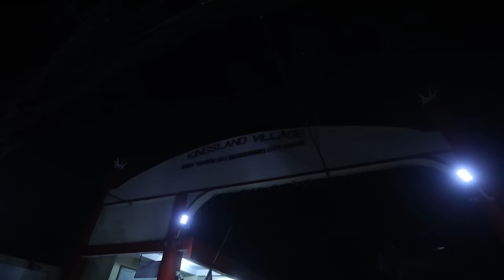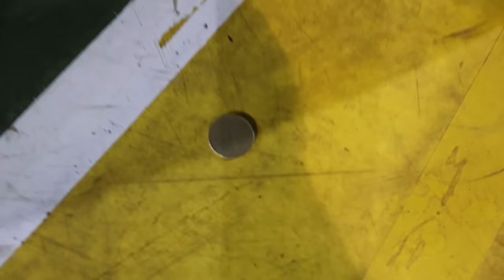TINDI NG CROSSOVER TUMBA SI ENZO - INTENSE NA DIKDIKAN SA DASMA